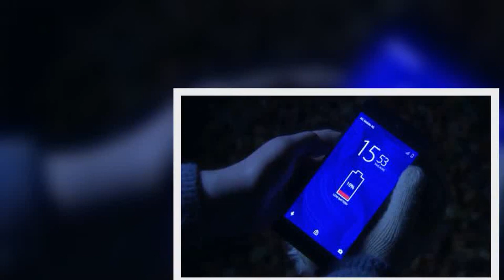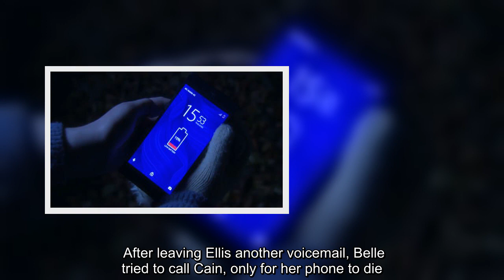Emmerdale viewers left fuming after spotting Belle Dingle storyline blunder